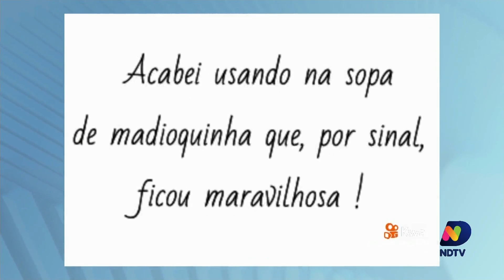Confira o quadro do Cacau Menezes desta quinta-feira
Acompanhe os destaques de personalidades e eventos de SC e do mundo com Cacau Menezes.